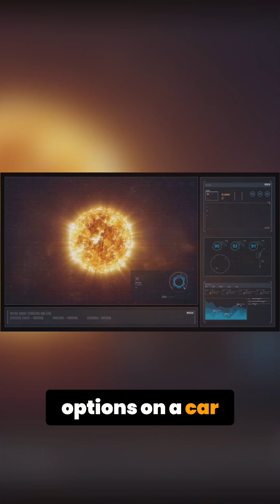Genetic Superpowers: Future of Human Vision Revealed!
Imagine enhanced night vision, naturally seeing heat signatures, and vision tech beyond military capabilities. Genetic therapies are blurring the line between natural ability and technological enhancement, opening doors to a future of human augmentation.